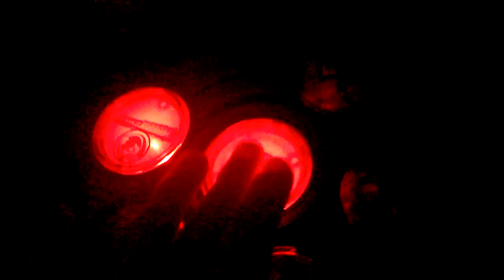May 13, 2016